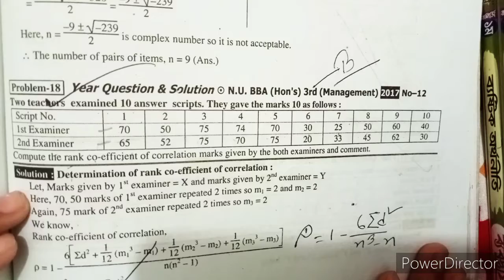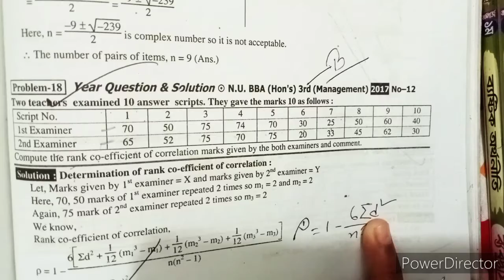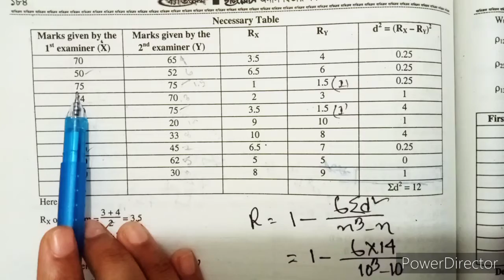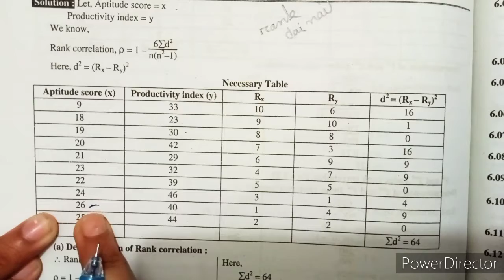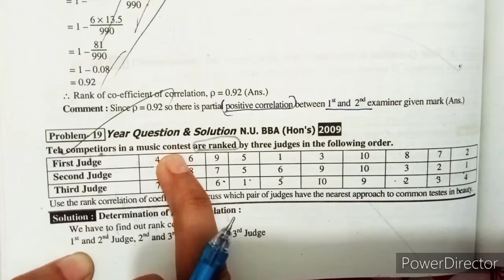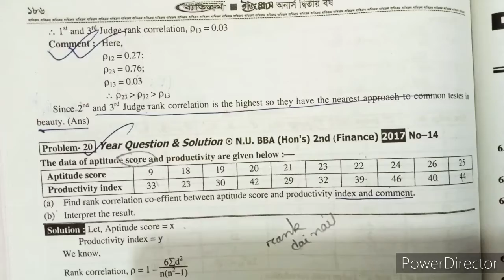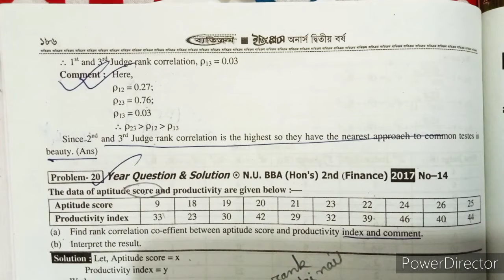Business statistics Correlation analysis, Chapter - 5// Class -5 (BBA 2nd, BBA 3rd, MBS)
In this video  i show you correlation    analysis various type of  math. i am solved  year base math.

Lyla easy learn #

Statistics chapter -5#lyla correlation bba honours 2nd MBS BBA 3rd year